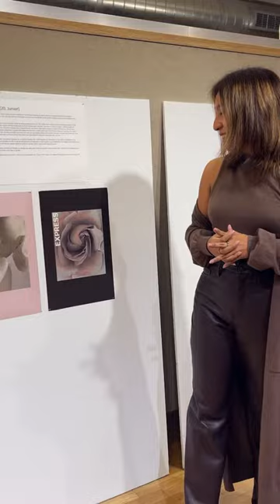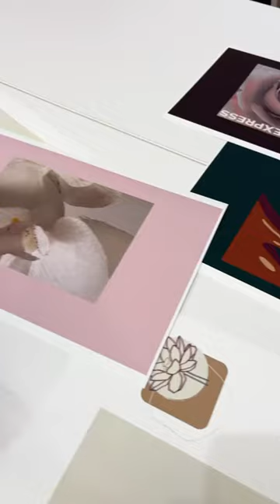Express x Big Brothers Big Sisters of America Tees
We partnered with Big Brothers Big Sisters of America Littles to design graphic tees using their very own artwork. With the help and mentorship from Express designers, the Littles brought their creativity to life.